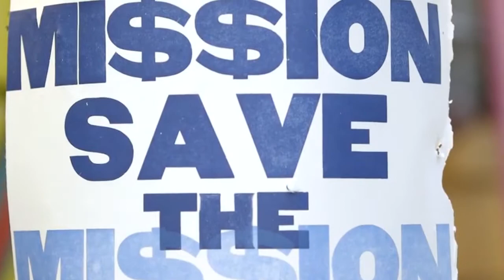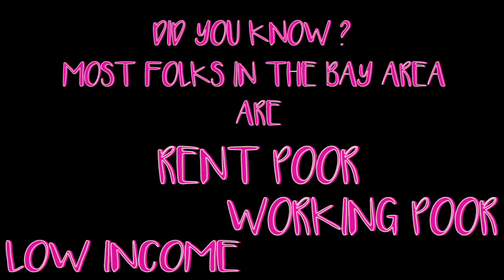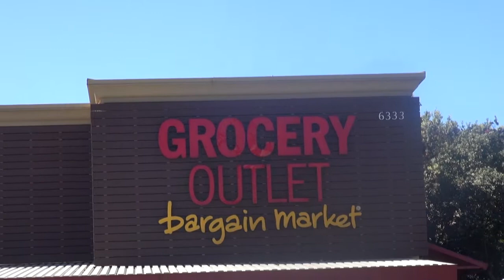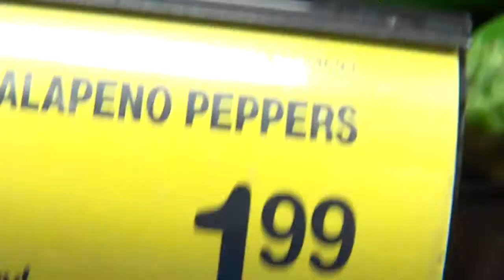LIVING WITH PHYLLIS URBAN FOOD SHOW PROMO 2018 04132018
Sneak Peek at the New Season of the Living With Phyllis Urban Food Show. Full episodes of Living With Phyllis Urban Food Show at